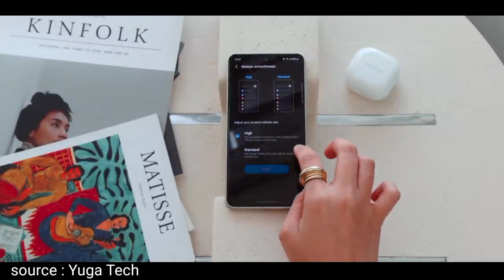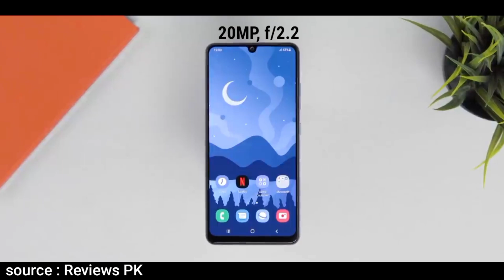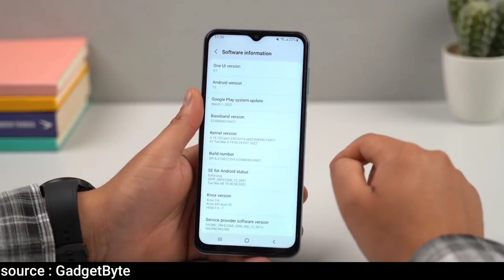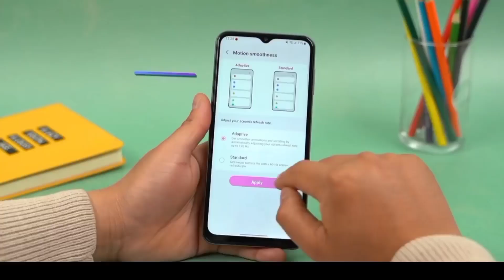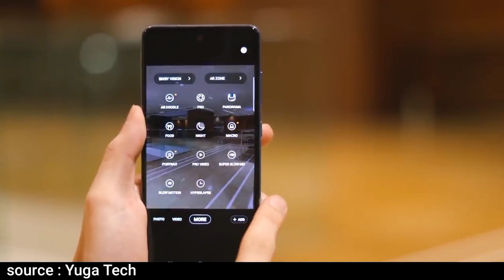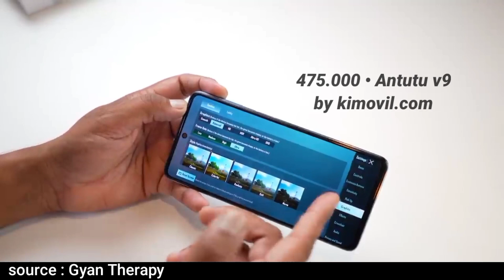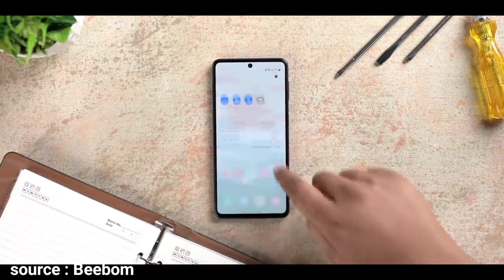7 HP SAMSUNG TURUN HARGA SIGNIFIKAN Di TAHUN 2022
Rekomendasi HP Samsung Turun Harga Signifikan Di Tahun 2022

kali ini admin akan merekomendasikan 5 HP Samsung yg telah mengalami penurunan harga cukup signifikan di tahun 2022 ini, dan beberapa hp samsung turun harga tersebut, merupakan hp samsung Keluaran terbaru.

Dapatkan Diskon HP & Elektronik hingga 50% dan Cashback hingga 500Ribu. kunjungi link ;

HP Samsung Terbaru 2022